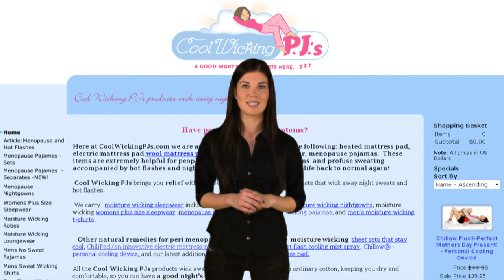Heated Mattress Pad, Wool Mattress Pad, Menopause Pajamas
products wick away night sweats including heated mattress pad, electric mattress pad, wool mattress pad, menopause pajamas, moisture wicking sheets